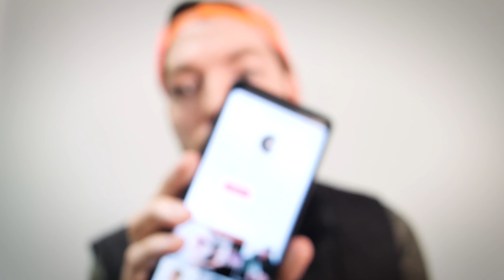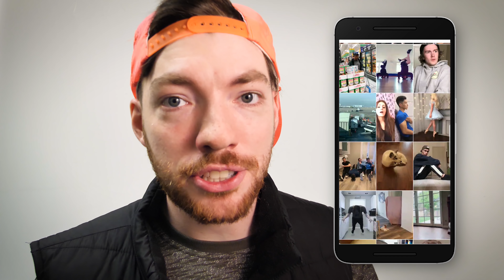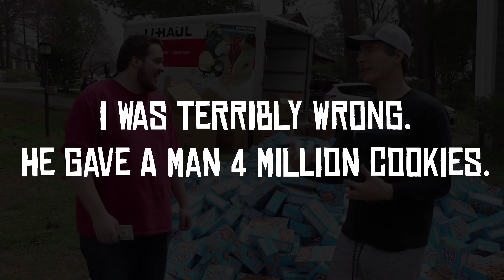How To Get Followers on TikTok | 10 Ways to Trigger GROWTH SPIKES 🤯🚀📈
This video is all about how to get followers on TikTok, and a LOT of em. Welcome frand. This video is packed full of ALL the best tips and tricks that I used to grow my Tik Tok followers from zero to almost 150,000 people with multiple viral videos. And these tips and tricks are all things that you can do right after you finish this video to get more likes on Tik Tok, more followers and maybe... Just maybe...move into the HYPE HOUSE.

I'm Metal For Breakfast. On this channel I post comedy videos, parodies and Tik Tok growth hacks like this. You definitely won't regret it. I promise.

💥BECOME MY PATRON to get a follow from me on TikTok!💥

So these are the exact strategies that I and other big name TikTokers use. I guarantee you can grow your followers anywhere from 1,000 to a few hundred thousand new followers within a few weeks depending on your level of dedication. If you really want to go viral and get more likes on Tik Tok, then you NEED to watch or listen to this video ALL THE WAY TO THE END so you can combine all of these tips and tricks and get on the foryou page over and over and over again. So let's get into the tips. Even right now would be cool too...

Tip #1: Choose an easy to remember username that will stick in peoples minds. Avoid numbers and shoot for 1 to 3 words for best results. You want people to remember you from the beginning, so come up with something catchy that's easy to remember, and easy to share.

Tip #2: The For You page is your friend. Think of it like an idea generator. Most of the videos you see on the for you page are being promoted to hundreds of thousands of people on the app, and for good reason. The video is making people watch multiple times and share. And you can bet that the people on the for you page get followers on TikTok faster than you can say refresh.

Tip #3: Write down your ideas for a your viral video. It doesn't have to be this ingenius strategy. Tik Tok is still simple. Don't worry about copying right now, but try to put an original spin on it. Don't just blatantly steal ideas or repost other peoples stuff. The fastest way to get Tik Tok followers and likes is by having your videos go viral on the for you page. Coming up with an original idea for a winning video is hard, but if you can think of one, it becomes solid gold. You'll wake up to thousands of new followers every morning, and it will keep growing your account far more than any single video you've made. All it takes is getting that one video to stick in the TikTok algorithm and to spike your following to the moon.

Tip #4: Stay on top of trends. Front page Tik Tok trending hashtags and trends that keep showing up on your For You page are like free fuel for your videos. If you see a funny theme or trend happening over and over in your feed, try to think of an unexpected ending of your own that will catch everyone off guard when they see it. I've had a lot of success using this technique on trends like the magic microwave spin.

Tip #5: Following in the footsteps of the last tip. Create a unique unexpected spin on the trends that will catch people off guard when they expect it to end the way all the other ones they've seen have. Think outside the box. If you can step in and make someone wake up or laugh when they're expecting your video to end just like all the other ones they've seen today, you have a good chance of making them follow you for more. One easy way of thinking of a unique spin on an idea is to ask yourself "If I was watching someone doing a trend, what's one way I would NEVER expect it to end." Do something crazy dumb. Do something crazy embarrassing. Just aim to throw people off and make them pay attention.

Tip #6: Post consistently, but keep upping your quality, both in camera quality and quality of idea. The most important thing, even before your equipment, lighting, sound, is...

You'll have to watch the video to hear the rest of the tips! I'm all outta space in the description box!

BUT IF YOU DO...JUST DO WHAT IT SAYS.

⏱️ TikTok.com/@metalforbreakfast
🔵 Twitter.com/@MTLFORBRKFST
📷 Instagram.com/metalforbreakfast

MY CAMERA
MY LENS
MY MIC
MY LAPTOP
MY BAG
MY MINI TRI-POD
MY FULL SIZE TRI-POD